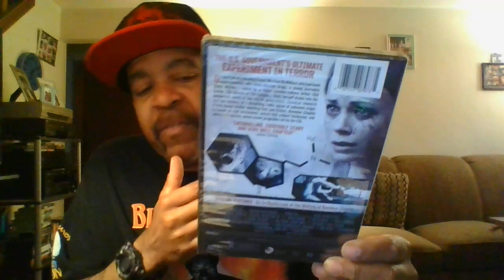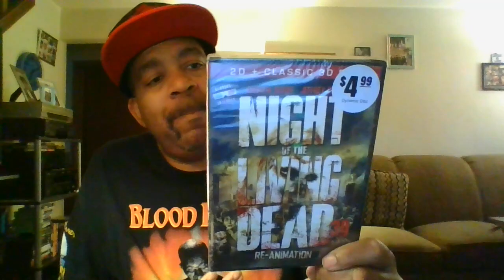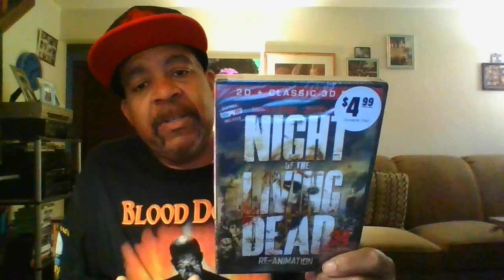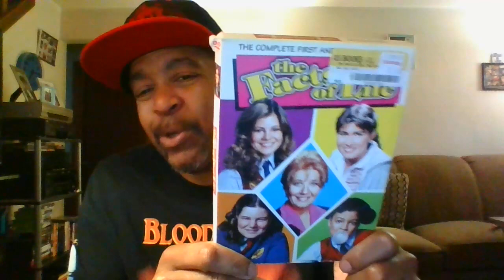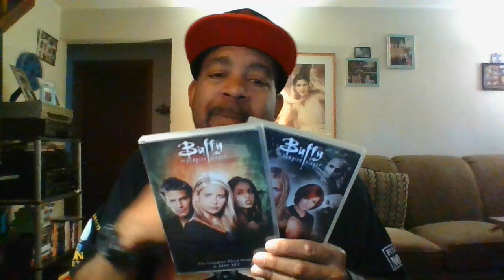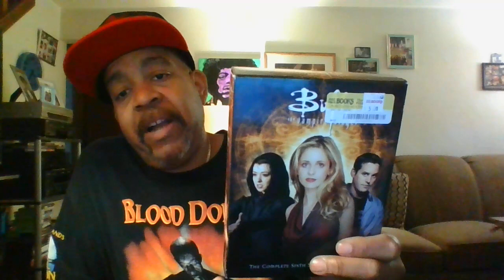dvd movie pickups new box set i am collecting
DVD Blu-ray collecting/horror movies